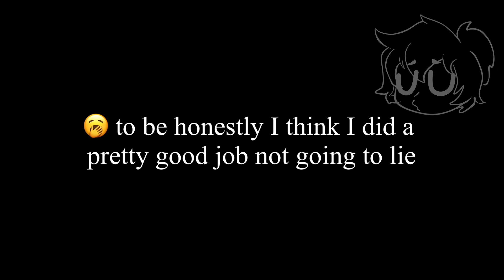Ennard in an Ariel cosplay? (Read description)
Wow out of 1.1k  92% wanted him in the cosplay 😭💞
Bro tbh that was hard I did the costume by scratch 🫠 and I just went with the ￼flow 🥱

-Also Ennard is like 28 and Michael’s 31 (3 years apart) 💀 (in my AU)

Tbh uhh he’s kind of hot ngl 😭👍 (I should just end my job /j)￼

I was bored also I’m doing a remake of ((Ennard and Michael’s life before the reunion)) I’m excited 😆

(Any hate comments I will block and delete your comment and I won’t care how long you paragraph is)

{{again I’m not changing my Au just because someone on the internet says so}} {Ennard is his own person and Elizabeth is circus baby}